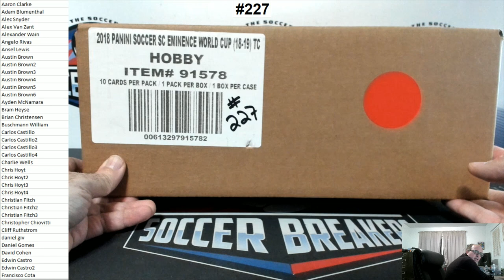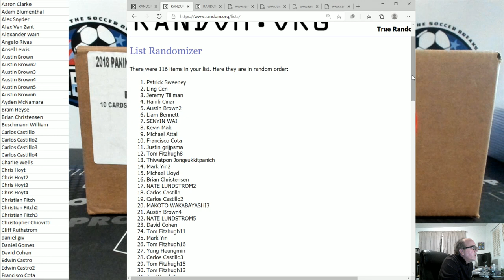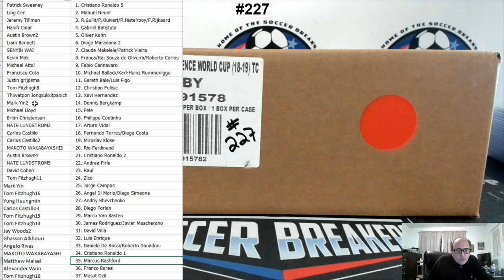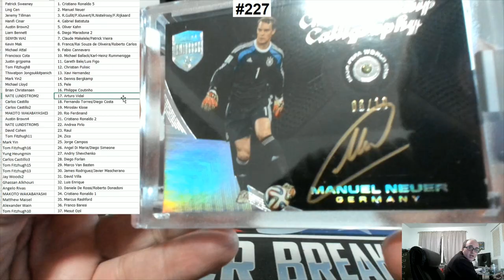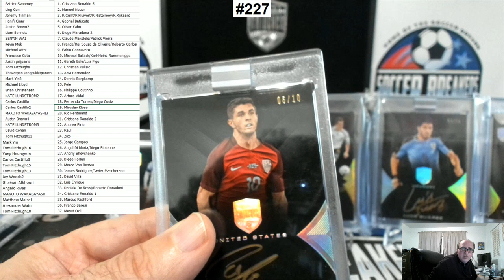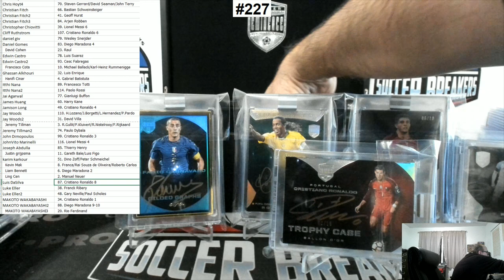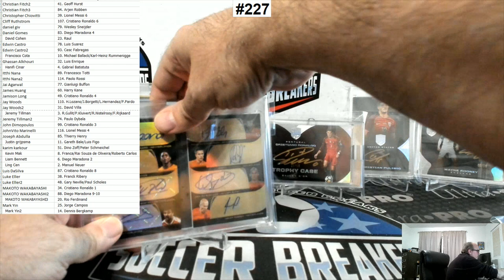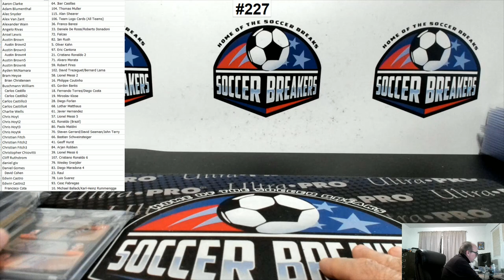2018 PANINI EMINENCE WORLD CUP SOCCER 116 SPOT RANDOM PLAYER BREAK #227 (SOCCER BREAKERS FC)